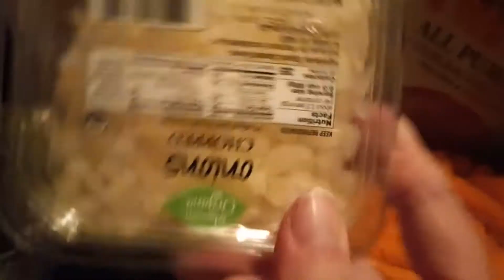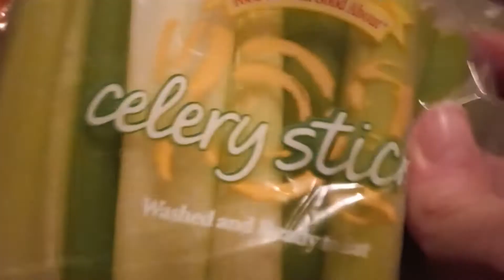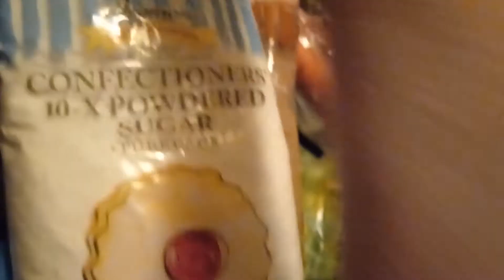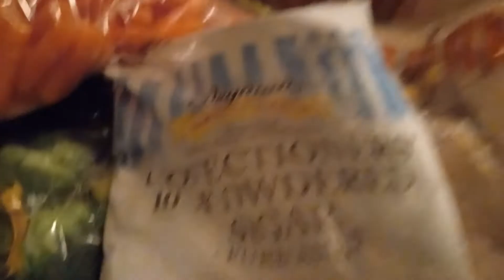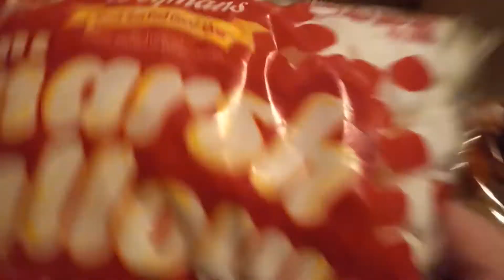Back to reality before the New Year!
OUR P.O.BOX IS:
Sandra
P.O.Box 92583
Rochester, New York
14692